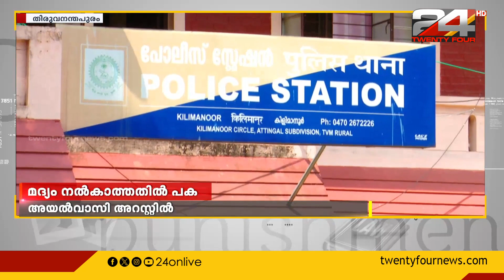മദ്യം നൽകാത്തതിന് അയൽവാസിയെ കുത്തിക്കൊലപ്പെടുത്താൻ ശ്രമിച്ച പ്രതി പിടിയിൽ | Culprit